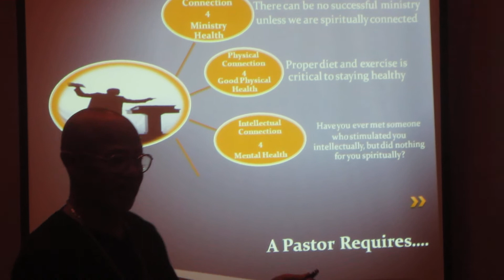Bishop Richard Young - 2013 PAW Pastors & Ministry Leaders Summit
Bishop Richard Young of Fort Worth, TX teaching seminar, "Can You Hear Me Now? (Who does the Preacher Talk To?)" during 2013 Pentecostal Assemblies World Inc. Pastors & Ministry Leaders Summit in Weston, FL 12/13/13.

Bishop Charles H. Ellis III, Presiding Bishop
Bishop Richard E. Young, 1st Assistant Presiding Bishop
Bishop Theodore Brooks, 2nd Assistant Presiding Bishop